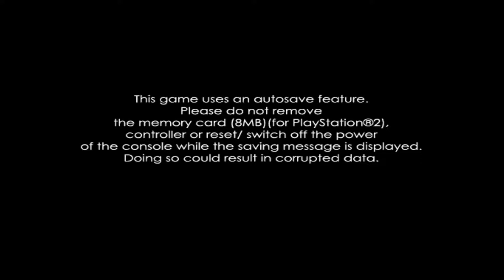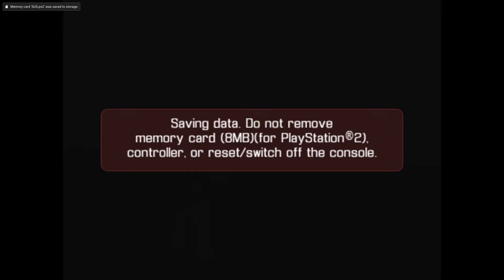Intro & Sedgewick Hotel - Ghostbusters: The Video Game (PS2)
Here's the Intro and Sedgewick Hotel section of Ghostbusters for the PS2.